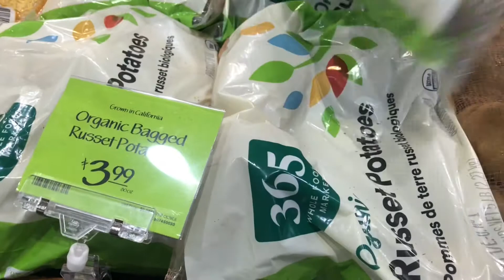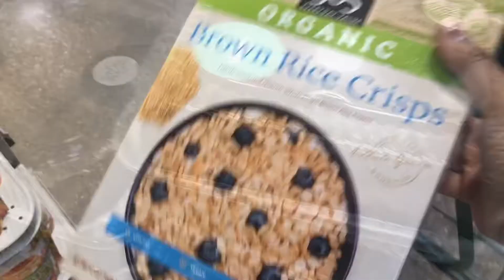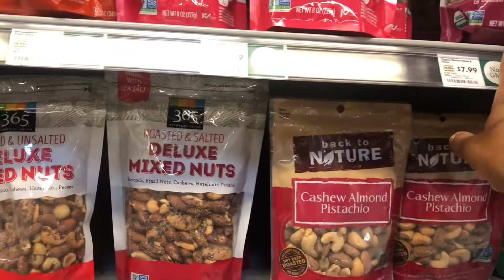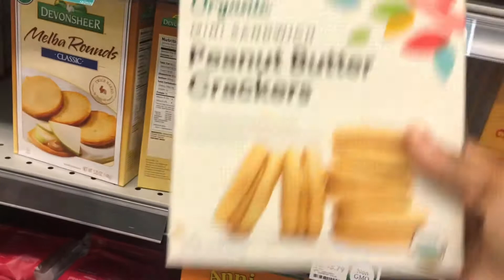WholeFoods/I Forgot To Turn The Camera Back On